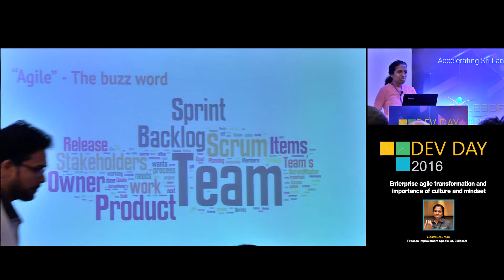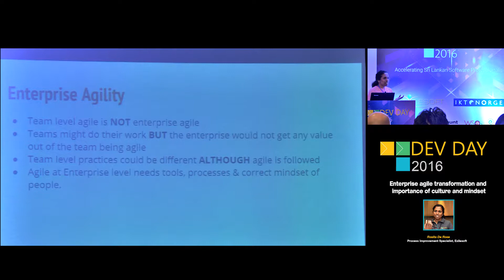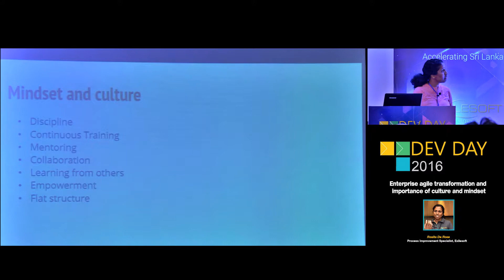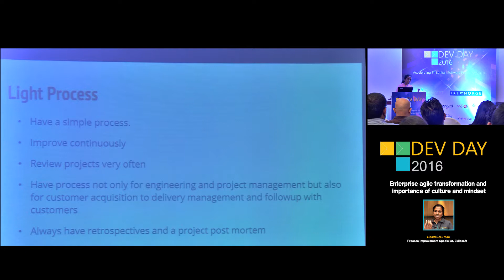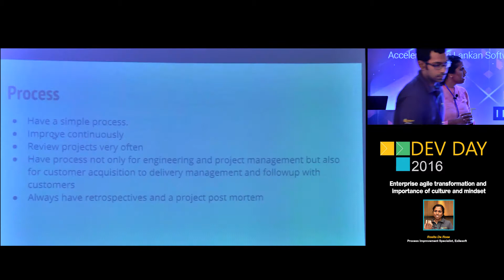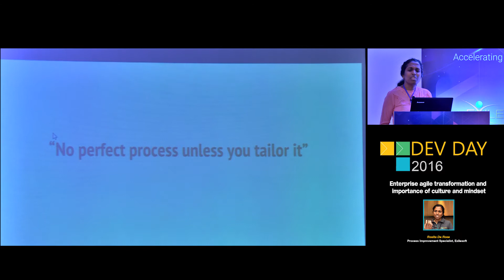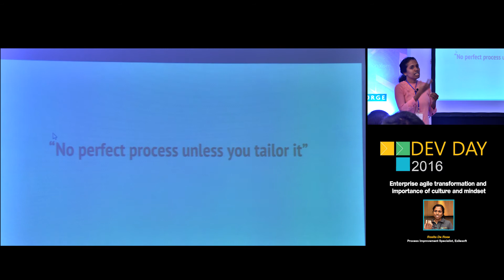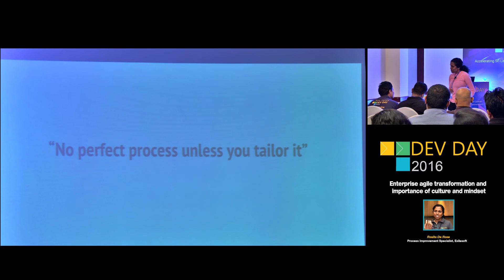Enterprise agile transformation and importance of culture and mindset Rosita